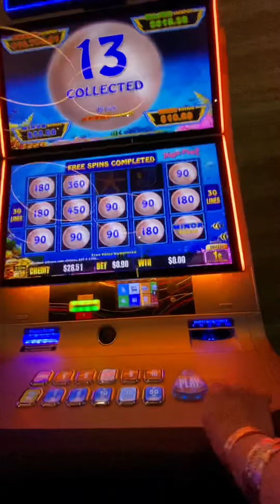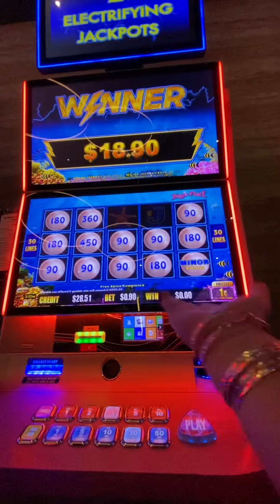2 October 2021